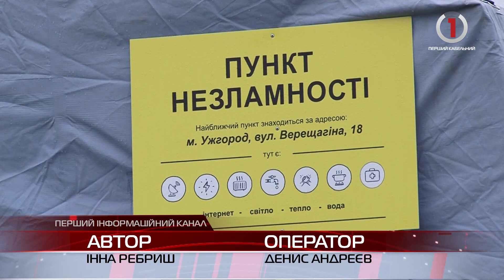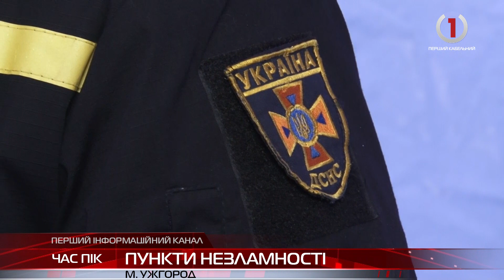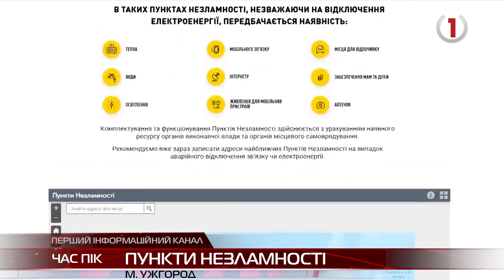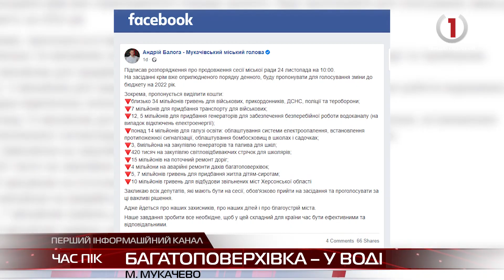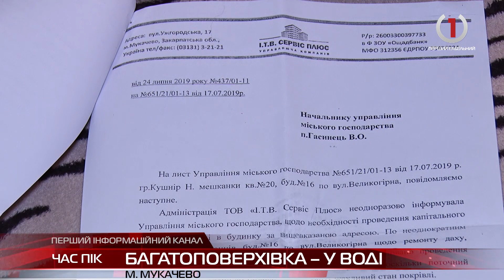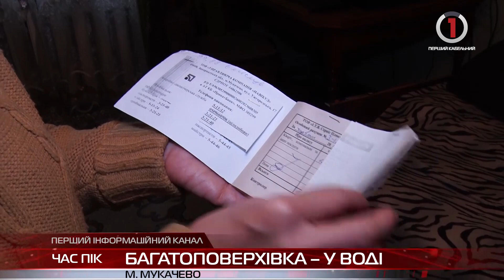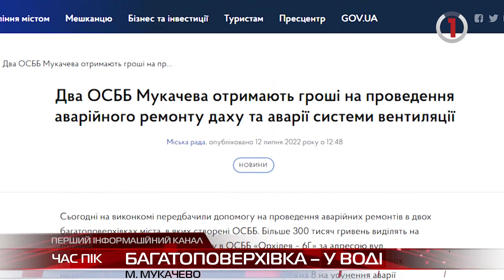Новини Закарпаття за 24 листопада 2022 року